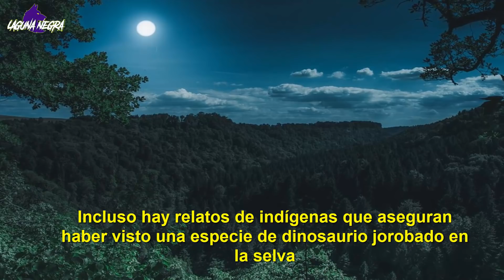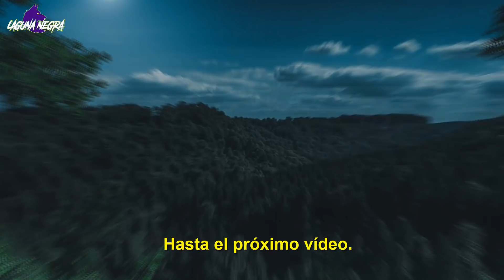Vi a un jaguar peleando contra un reptiliano | Relato Ex Militar en la selva peruana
Vi a un jaguar peleando contra un reptiliano | Relato Ex Militar en la selva peruanaHombre revela que vio un reptiliano en la selva (testimonio). Un nuevo testimonio sobre reptilianos en la selva. Mucha gente cree que los reptilianos son un mito, pero muchas culturas del mundo hablan sobre reptilianos, de hecho los reptilianos han estado representados en el antiguo egipto, y cada día más gente cuenta experiencia acerca de los reptilianos

Hombre revela que vio 1 reptiliano en la selva (testimonio)